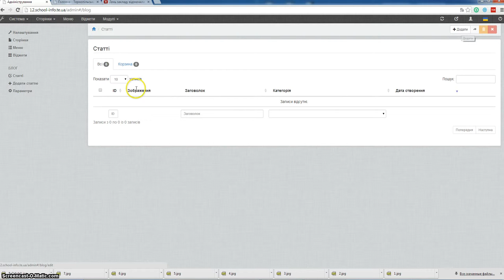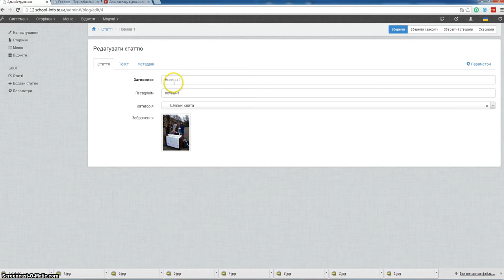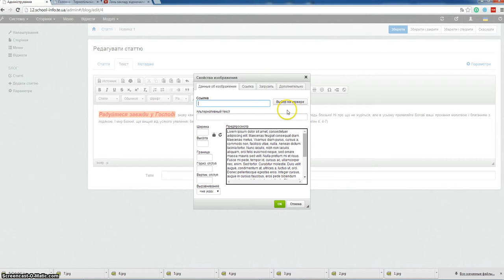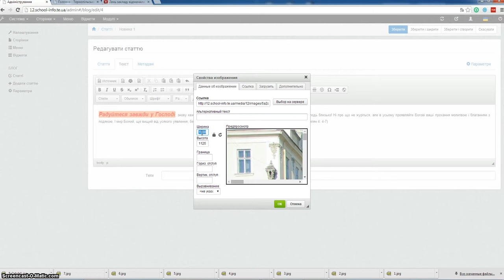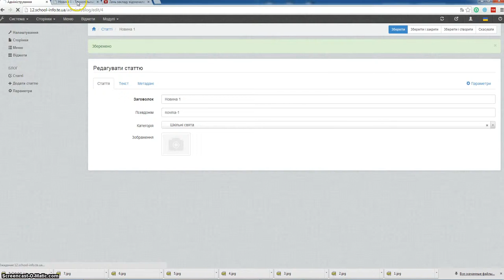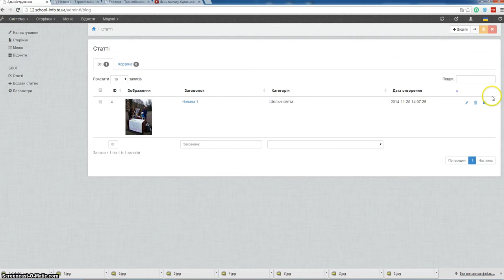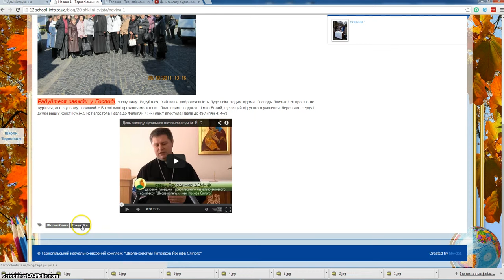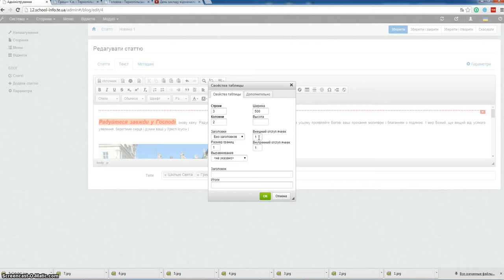Добавляємо статті на сайт за допомогою блогу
Як добавити статтю на сайт? Як вставити  в текст новини зображення, відеофайл, посилання, таблицю?